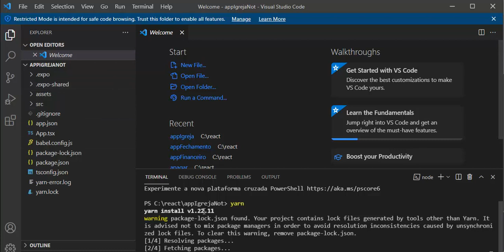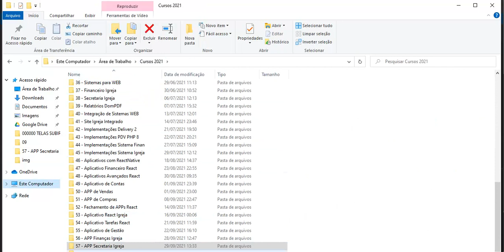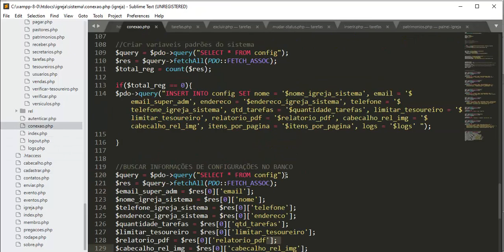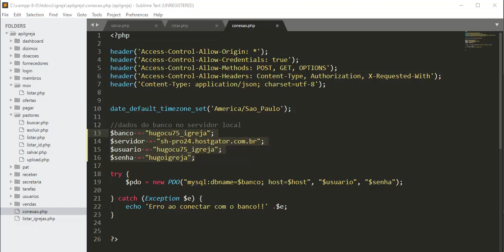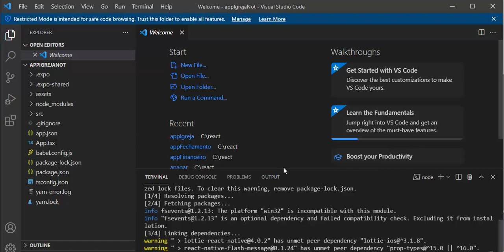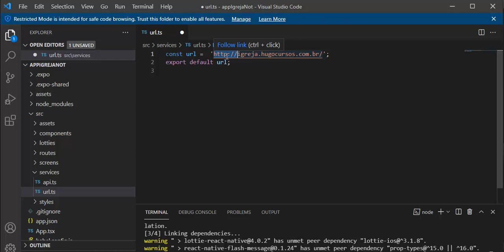Aplicativo de notificações - Aula 03 - Apis no servidor